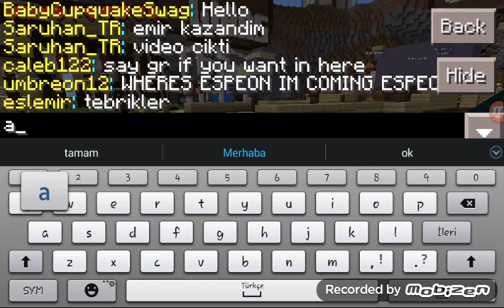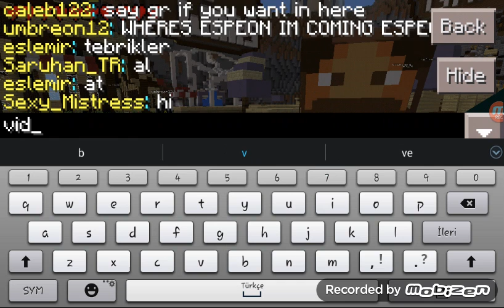Minecraft hunger games 8.bölüm Kazandım /w emir